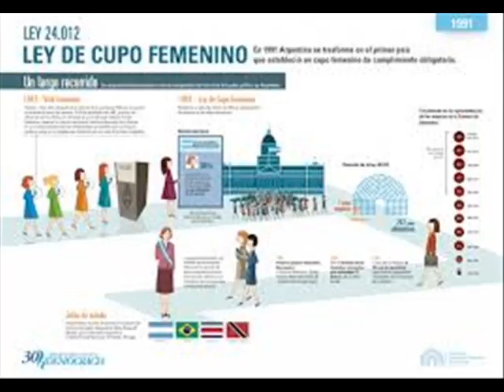SERGIO MASSA APOYA EL INCREMENTO DEL CUPO FEMENINO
Marta Lucrecia Osuna, referente del área Mujer del Frente Renovador dialogando con Marcelo Muchi en PROA AL FUTURO Radio AM 820. Producción: Ricardo Adolfo Ferradas.